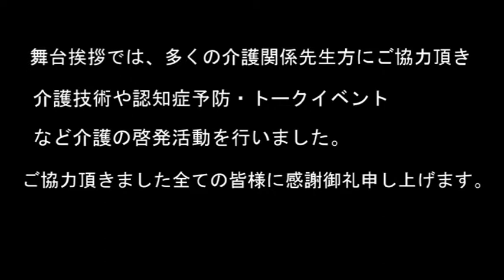介護映画「かあちゃんに贈る歌」お客様の感想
フルール7

2015/10/04 に公開

アナリティクス
動画の編集
監修　和田秀樹
監督・脚本・原作　葉七はなこ
プロデューサー　井内徳次　佐藤みな子
出演　あいはら友子、西方凌、赤塚真人、ジェニーいとう、大河原優太、辻本晃良、杉本篤彦、­今谷慶介、特別出演風間トオル

この映画は、原作/脚本/監督を手がけた葉七はなこが寝たきりの亡き母を介護していた­時の実話をモデルにして制作した「介護」「命の大切さ」「夢と希望」を描いた笑いと感­動のハートフルストーリーです。
全国のおかあさんを応援するため、
また、現在介護されてる方の少しでも励みになれば幸いです
映画上映の後は福祉関係者をゲストにお迎えして介護をテーマにトークイベントや、介護­技術、高齢者体操、認知症予防法など
をお客様に知っていただくように活動しております。
若い方からも介護のことが分かりやすかったなど嬉しいご意見を頂いております。